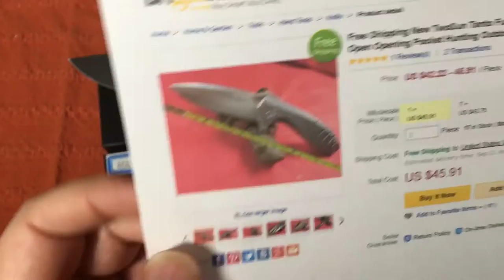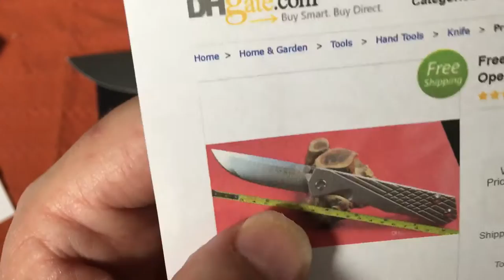CH 3504 Chinese titanium Framelock flipper knife update it's Gold and it's awesomeness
CH model 3504 China titanium Framelock flipper knife Gold anodized S35VN blade